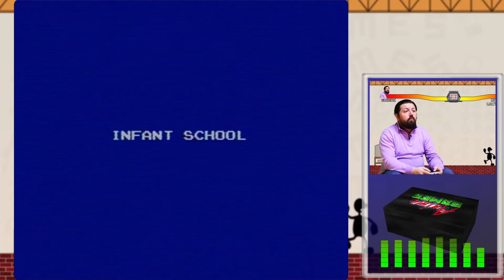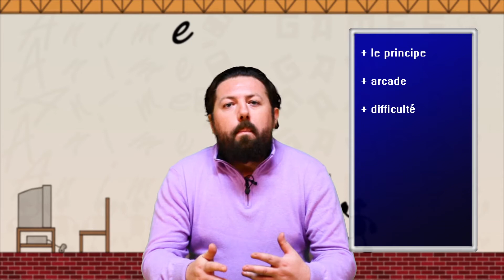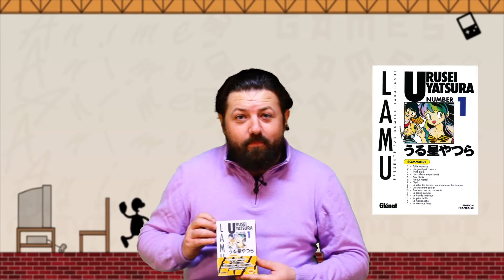Anime Games Urusei Yatsura Lum's wedding bell FC light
Anime Games est une des premières émissions (décembre 2008) qui traite des jeux vidéo adaptant en lien avec les anime.
Découvrez ou redécouvrez des titres ayant marqué le cross média !